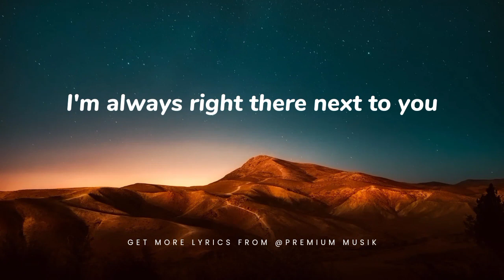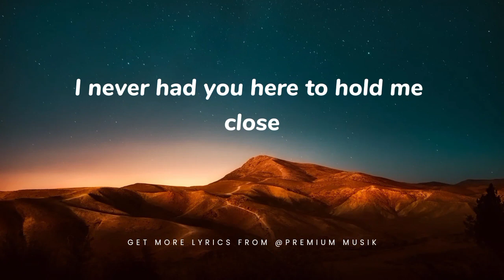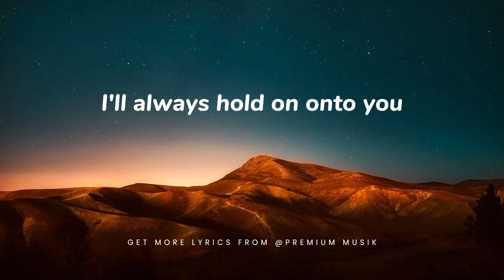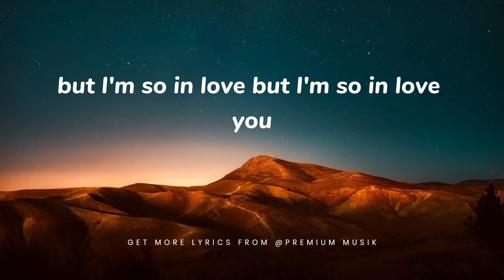Clubhouse - Ohio (lyrics video)